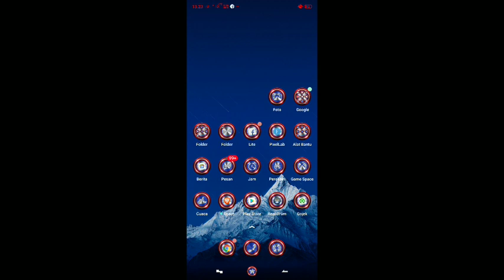1000 game dalam 1 aplikasi !! Wajib coba !!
Halo lurr berjumpa lagi bersama mr acep di sini akan saya kasih gameplay game yang seru yuk tonton..